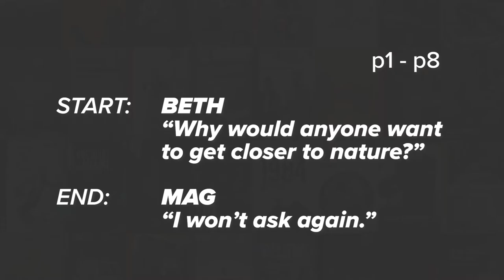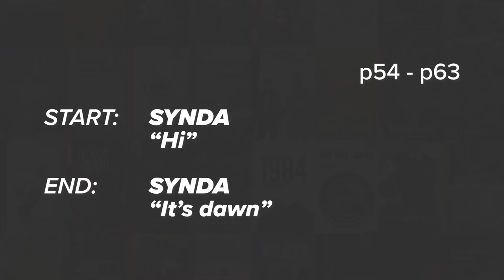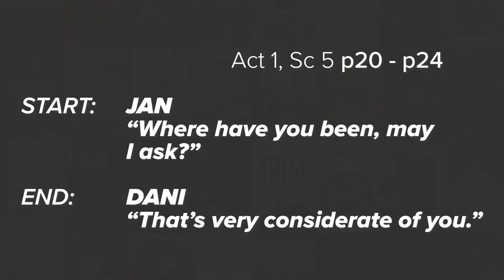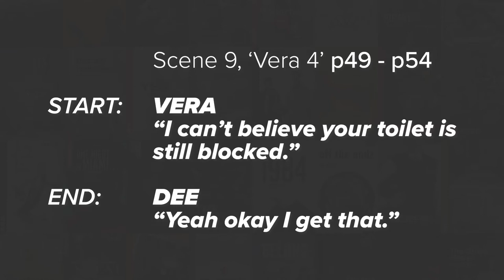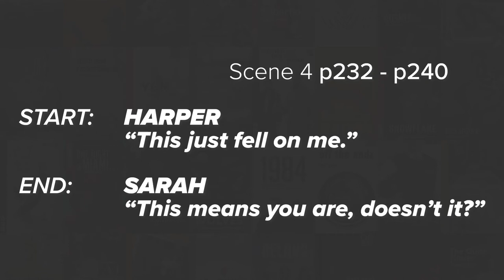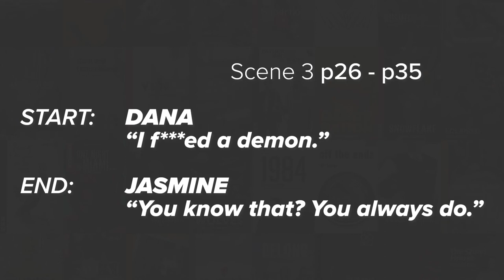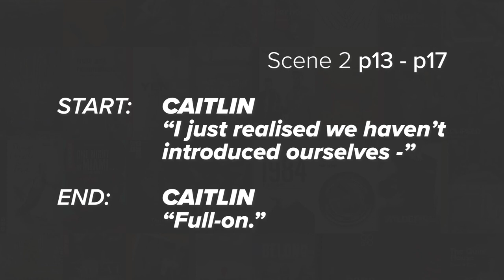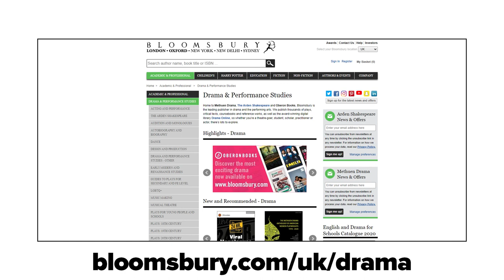20 DUOLOGUES for YOUNG ADULTS - FEMALE & FEMALE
Here are 20 duologues from brand new contemporary plays – perfect for assessments, scene study or showcases.

CHAPTERS
0:00 - Intro
0:27 - The Monstrous Heart
1:03 - Daughterhood
1:29 - There Are No Beginnings
2:01 - Dirty Crusty
2:43 - Appropriate
3:21 - Poisoned Polluted
3:45 - The Sugar Syndrome
4:12 - Touch
4:42 - A Super Happy Story (About Feeling Super Sad)
5:07 - Turkey
5:34 - nut
6:01 - Out Of Sorts
6:35 - Harper Regan
9:27 - Harry
7:13 - Rage
7:38 - Parliament Square
8:09 - How To Hold Your Breath
8:35 - Contractions
9:00 - Eden
9:56 - [BLANK]
10:41 - Where To Buy The Plays From